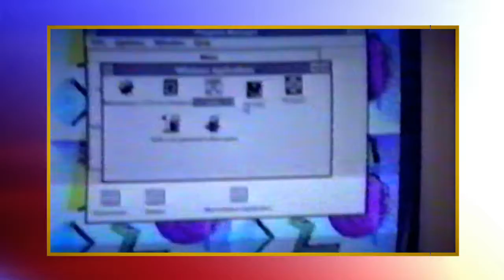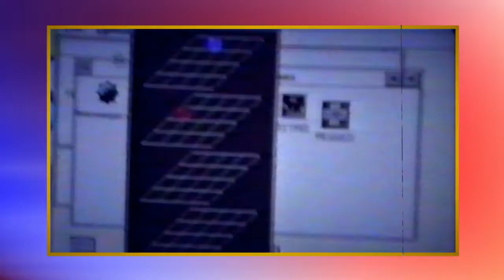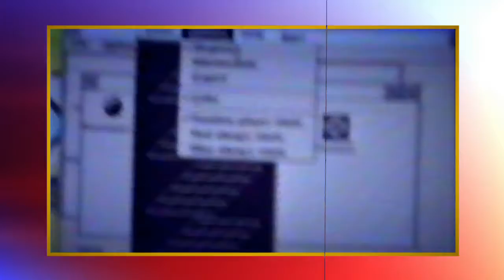Sewaktu Kecil kami Tini, Nida, Tira & Dayat